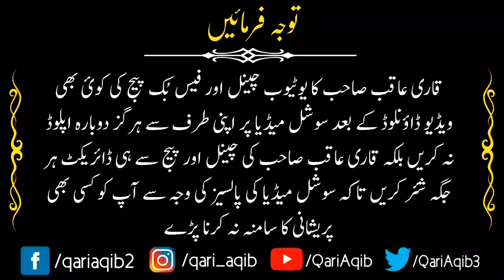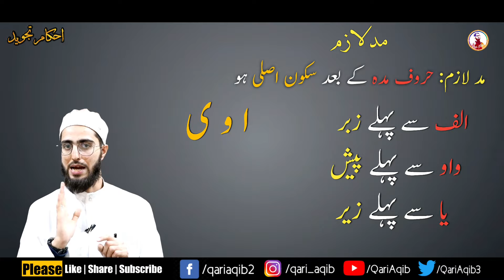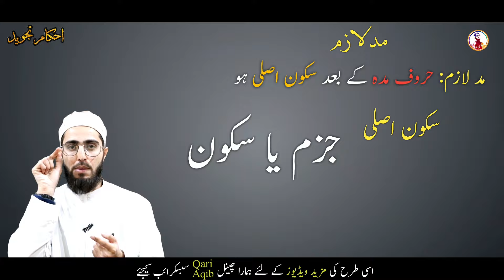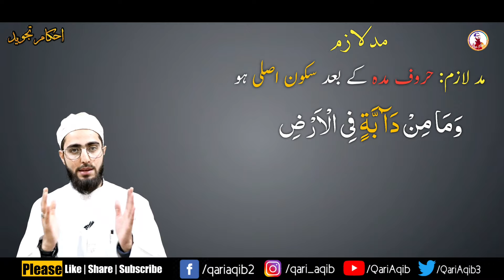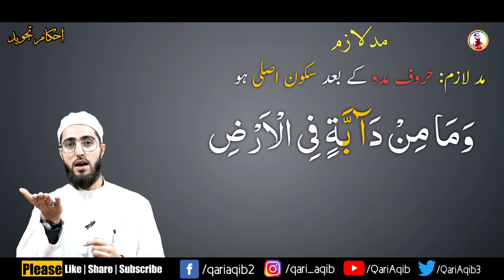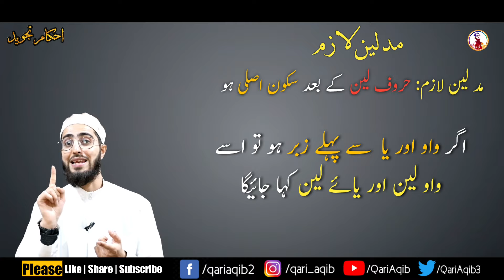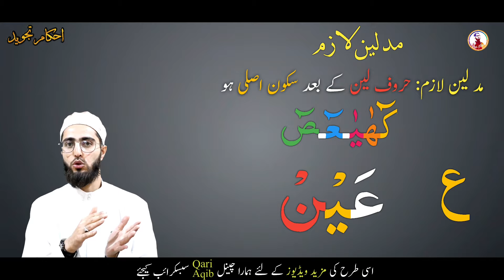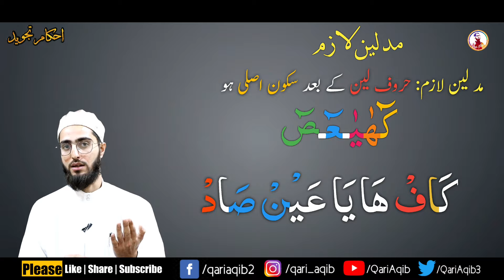Madd e Lazim & Leen Lazim | Compulsory Madd | Ahkaam e Tajweed Classes | Qari Aqib | URDU/HINDI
Assalam u Alikum !! In this Class You`ll Learn Madd e Lazim & Leen Lazim | Compulsory Madd | Ahkaam e Tajweed Classes | Qari Aqib | URDU/HINDI